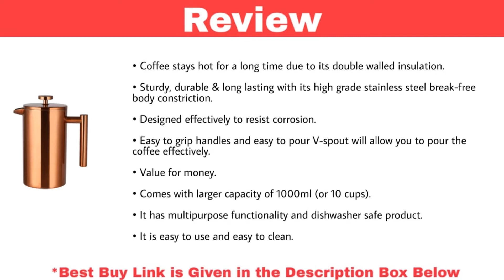Top 6 Best French Press Coffee Maker In India | Best French Coffee Machine 2022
Best French Press Coffee Makers in India

1. InstaCuppa French Press Coffee Maker 1000 ML, 304 Grade Stainless Steel Metal Build

2. InstaCuppa French Press Coffee Maker with 4 Part Superior Filtration 600 ML

3. Cafe JEI French Press Coffee and Tea Maker 600ml

4. Bison International Stainless Steel Press Coffee/Tea Maker

5. Bodum Brazil French Press Coffee and Tea Maker

6. Glenburn Tea Direct Classic French Press